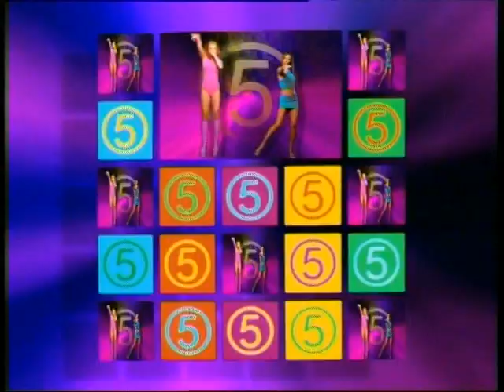Spice Girls - Channel 5 Launch Commercial The Power Of 5 1997